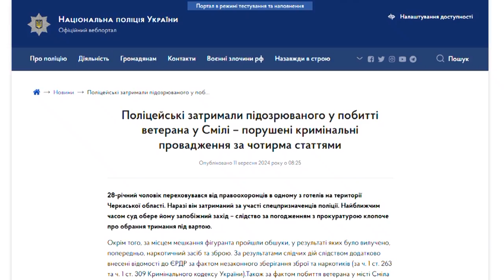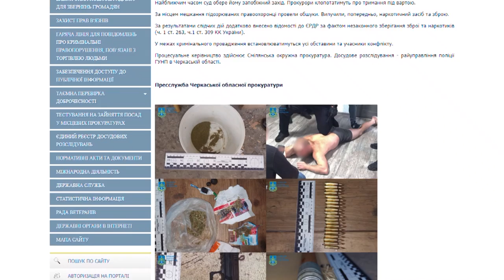Резонансна справа побиття ветерана у Смілі набирає нових обертів. Поліція затримала підозрюваного